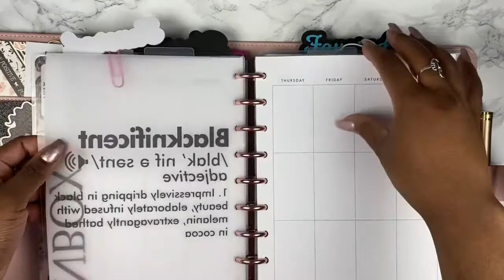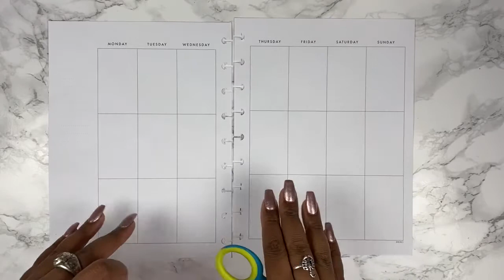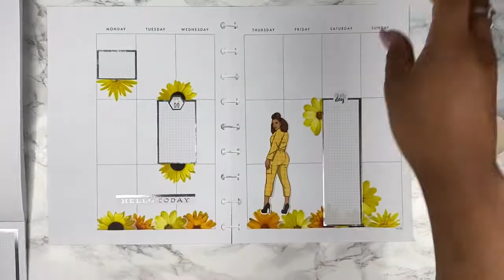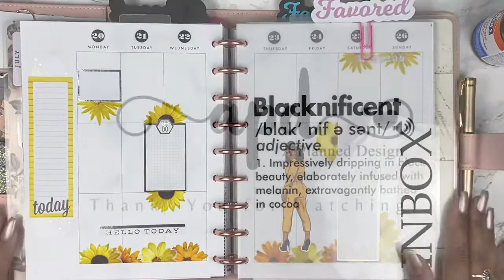Happy Planner Plan With Me | Weekly Spread Jul 20th 2020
Planning in my catch all planner for the week of July 20th

Inserts: Rhoro Designs
Floral Stickers: Pen and Gear
Doll: Goldmine and Coco
Boxes: HP